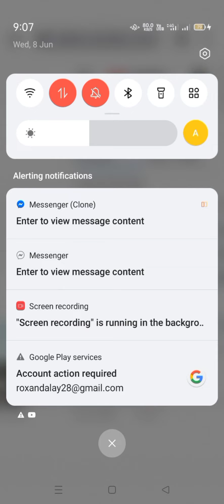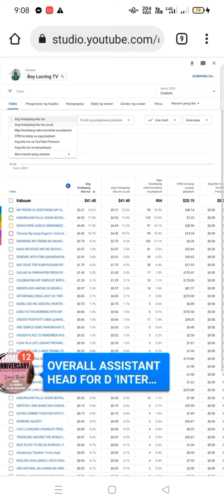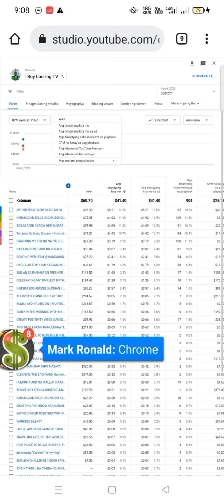PAANO KUMUHA NG CPM AT RPM SA CHROME GAMIT ANG PHONE MO